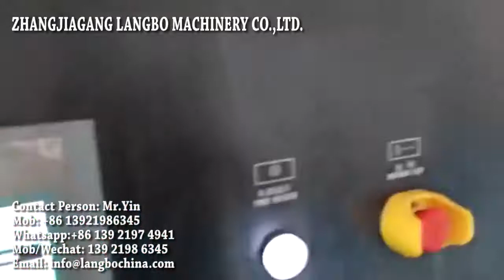PVC PROFILE EXTRUSION-02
PVC PROFILE EXTRUSION-02，if you are intrested in this ,welcome to contact with LookingPlas Supplier;
Company Name: ZHANGJIAGANG LANGBO MACHINERY CO.,LTD.